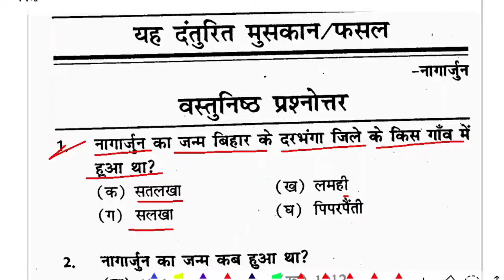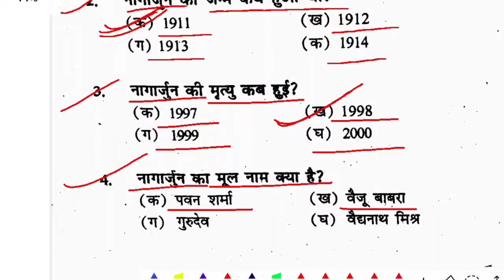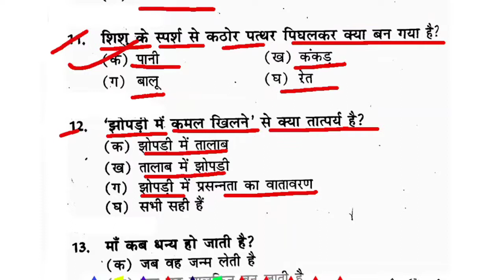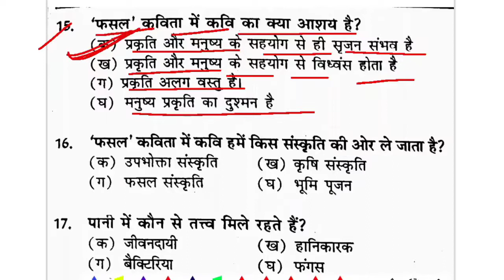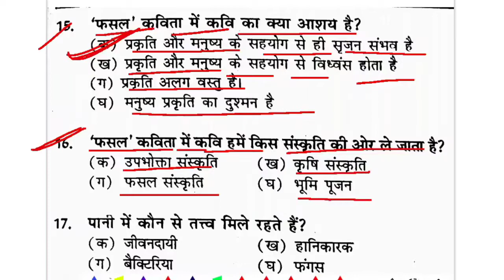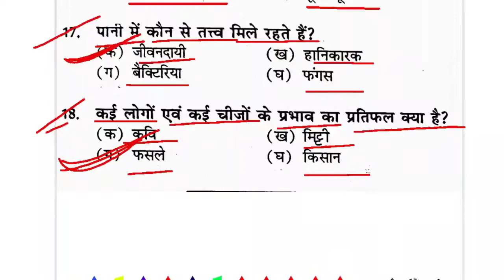यह दंतुरित मुसकान/ फसल yah danturit muskan fasal class 10 Hindi objective jahrkhand board nagarjun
all subject class 10

व्हाट्सएप ग्रुप में जोड़ने के लिए मैसेज करें no-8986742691